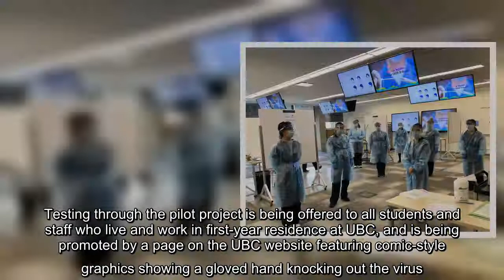UBC pilot project offering rapid tests to screen students in residence for COVID-19